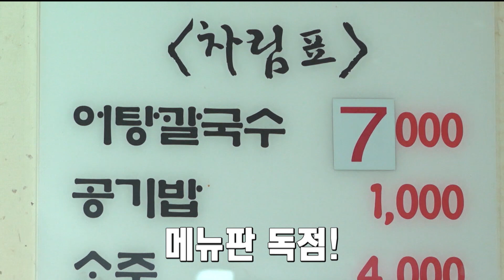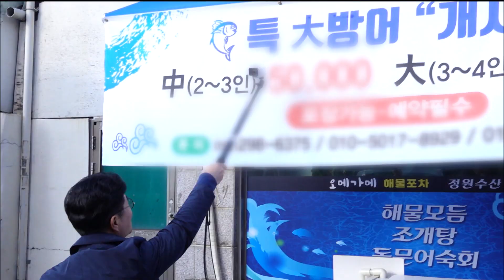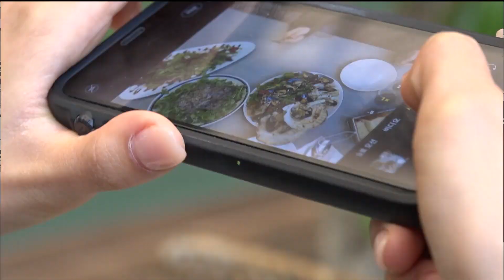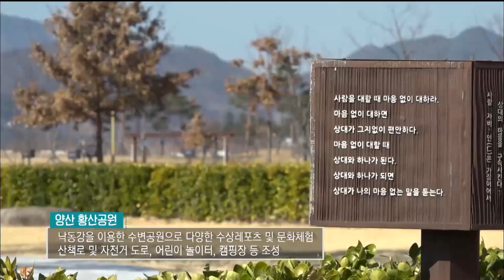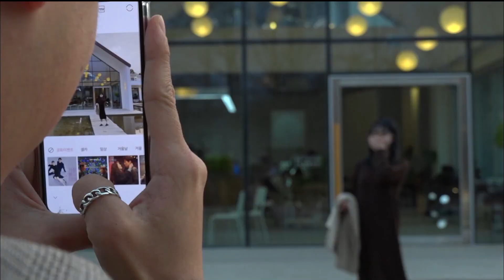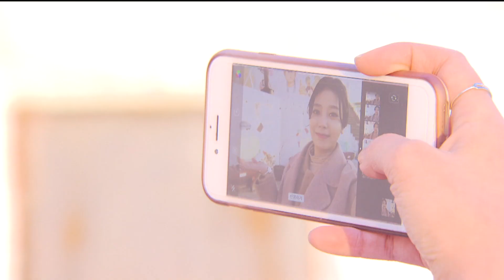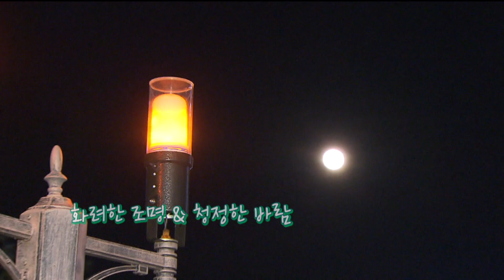전국시대 200204 방송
# 안동 - 따뜻하게 겨울나는 방법

얼큰한 어탕 칼국수에 족욕, 홈트레이닝까지 겨울을 따뜻하게 보내는 방법들을 소개합니다.

# 울산 - 최진구의 발품식객 (대방어)

꽁꽁 숨은 우리 지역 맛집들을 소개하는 최진구의 발품식객 -

대방어 맛집을 소개합니다.

# 경남 - 자연을 품은 맛

힐링이 되는 자연 속에서 즐기는 맛있는 음식들 - 멋진 레스토랑부터 카페까지

자연을 품은 맛을 전합니다.

# 여수 - 낭만도시, 밤을 즐겨라

여수의 밤바다, 멋진 야경을 제대로 즐길 수 있는 방법 -

인생사진 확실하게 찍을 수 있는 낭만도시 여수의 밤을 즐겨봅니다.